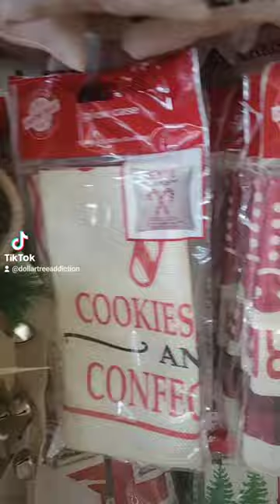PILLOWS & REINDEER & BELLS OH MY ALL 1.25 @ THE DOLLAR TREE HOLIDAY DECOR THAT IS EXTORDINARY!